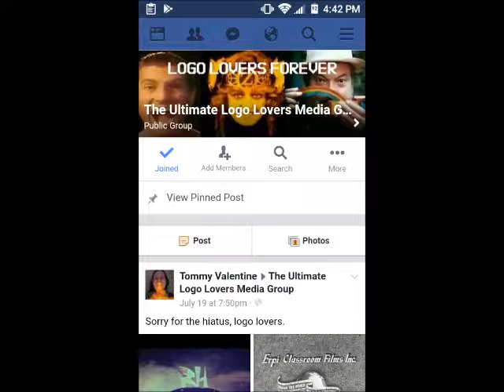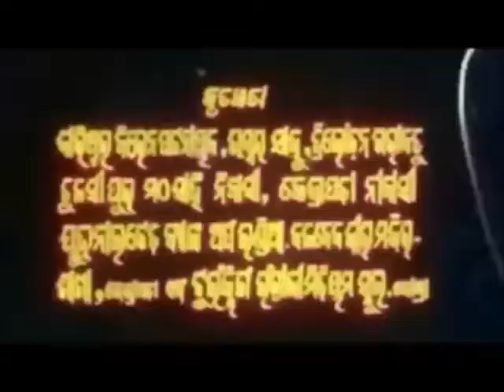My Top 50 Favorite Film, T.V. and studio Logos